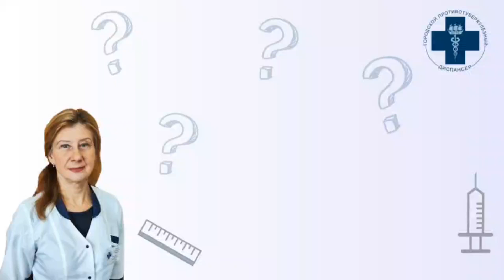Всё о прививке БЦЖ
Заведующая детским отделением Городского противотуберкулезного диспансера Санкт-Петербурга, врач-фтизиатр высшей категории Нергачева Вероника Владимировна рассказала что такое прививка БЦЖ, как вакцинировать детей от туберкулеза, если в роддоме не поставили прививку, как развивается местная реакция на прививку.